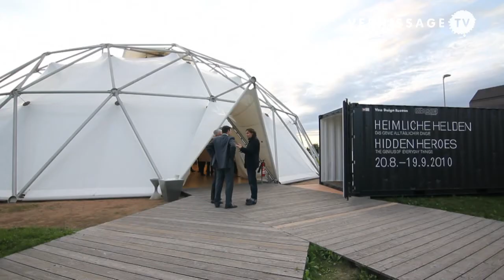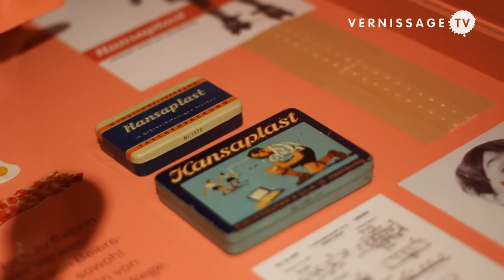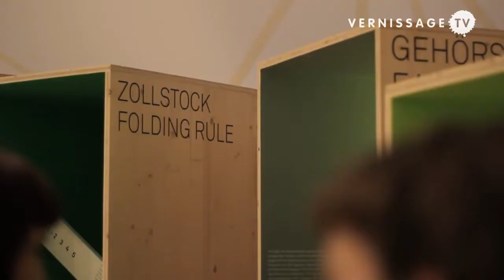Hidden Heroes: The Genius of Everyday Things at Vitra Design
| They are the perfect embodiment of the design slogan "Form Follows Function": the dowel, the tea bag, the zipper. For once, the Vitra Design Museum puts these and 32 other ingenious products in the spotlight by dedicating an exhibition to them.